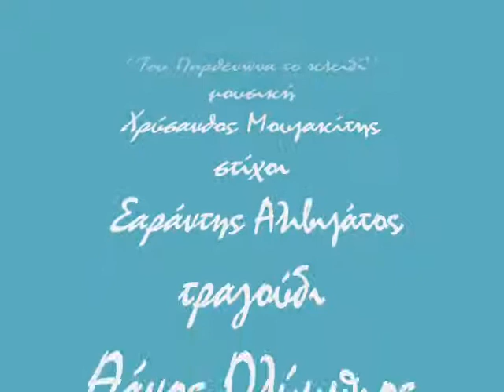Μικρή Μαγδαληνή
''Μικρή Μαγδαληνή'', από τον δίσκο ''Του Παρθενώνα το κλειδί'',μουσική Χρύσανθος Μουζακίτης,στίχοι Σαράντης Αλιβιζάτος,τραγούδι Θάνος Ολύμπιος,παραγωγή Protasis